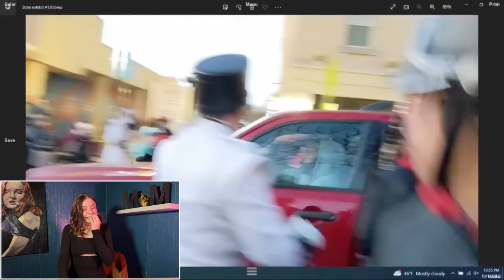Darrell Brooks Gets SPANKED by Officer Gingerbeard in Cross Examination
Hi babes! ❤️ Today we’re going to watch one of the most satisfying parts of the Waukesha Christmas Parade Trial together — Darrell Brook’s cross examination of Officer Bryce Scholten. You love to see a cretin like Darrell get smacked down by someone capable like this!